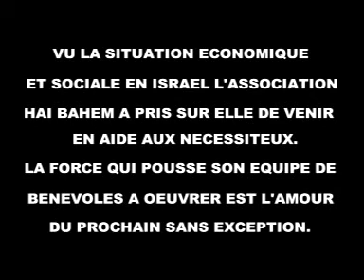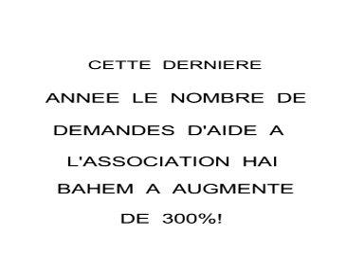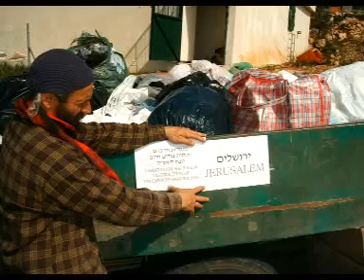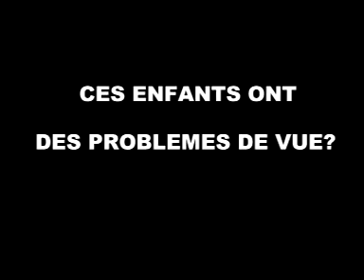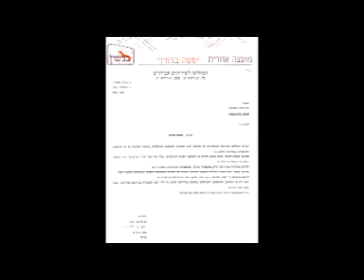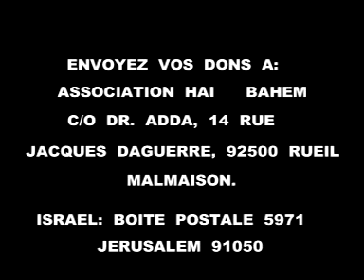Haï Bahem Video Francais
Quand la situation économique est grave, l'aide en nourriture est nécessaire mais pas suffisante.
L'équipe de bénévoles de l'association Haï Bahem apportent leur aide et support dans la vie de tous les jours. (more)